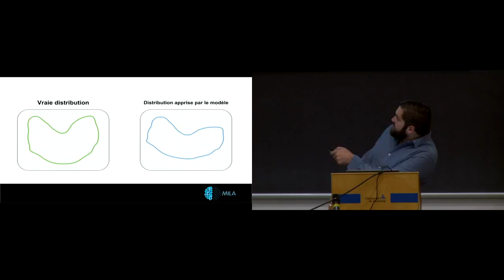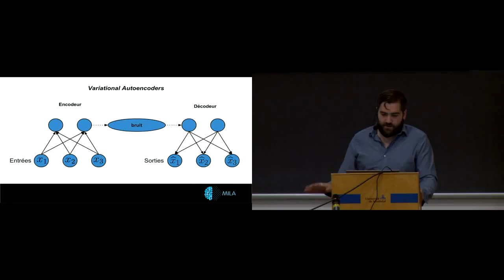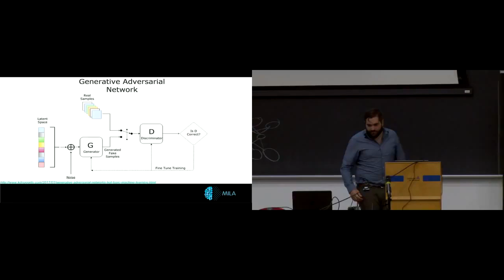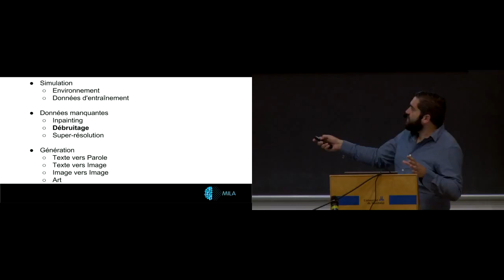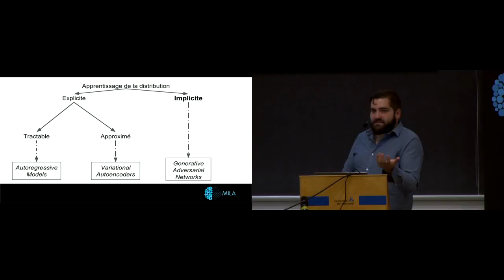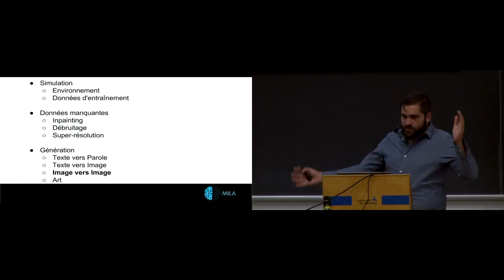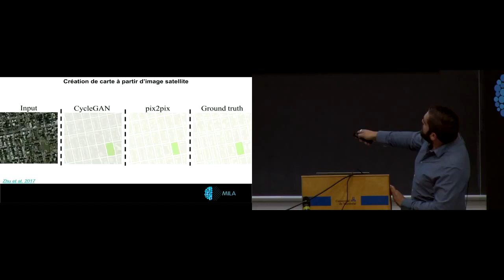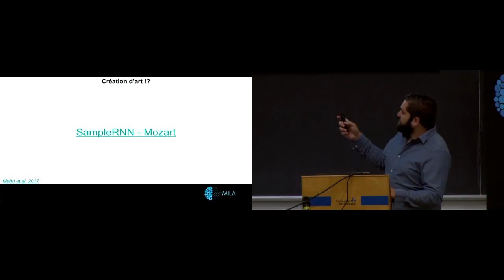EE2017-14 - Modèles génératifs - Mathieu Germain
Modèles génératifs - Mathieu Germain
École d'été en apprentissage profond IVADO/MILA 2017